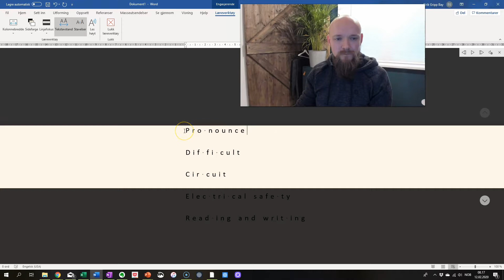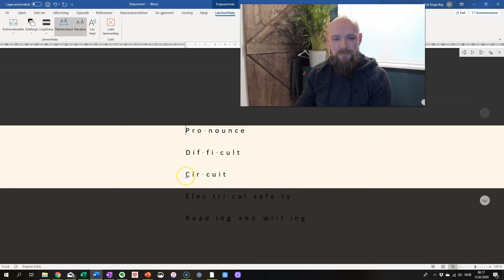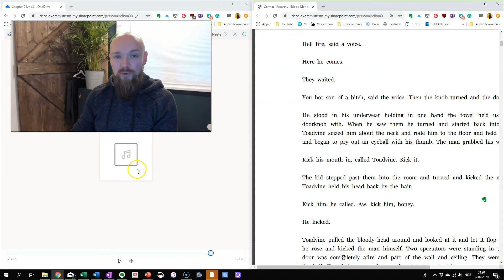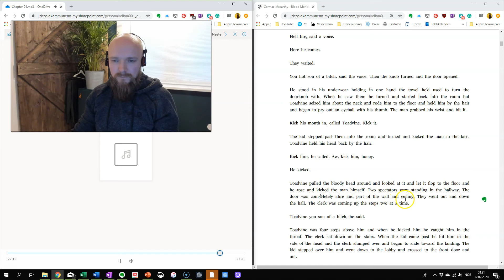Engelsk: Lær deg engelsk uttale - learning to pronounce English (for Norwegians)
En video som gir noen få tips og triks til hvordan du kan lære deg å uttale engelske ord på en mer korrekt måte, slik at du kan gjøre deg bedre forstått.